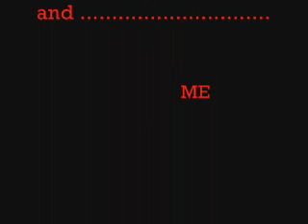NIRVANA - Been A Son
A tribute to the best band ever to be born